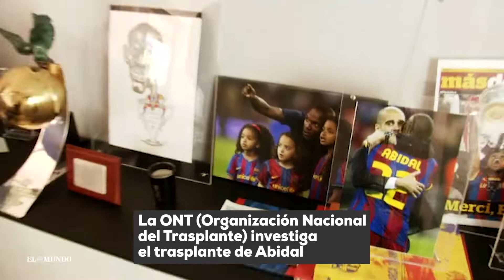La ONT y el hospital investigarán el trasplante de hígado de Abidal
La Organización Nacional de Trasplantes (ONT) ha anunciado que ha iniciado una investigación interna sobre el procedimiento que se llevó a cabo para el trasplante de hígado del exjugador del FC Barcelona Eric Abidal en el año 2012.